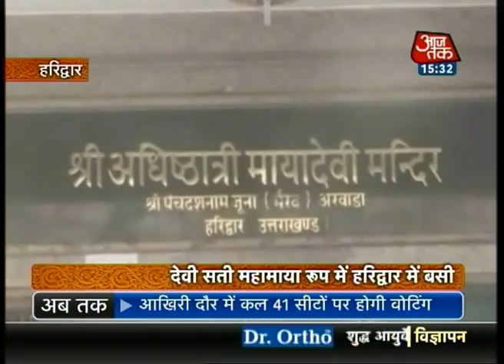Dharm: The glory of Maa Maya